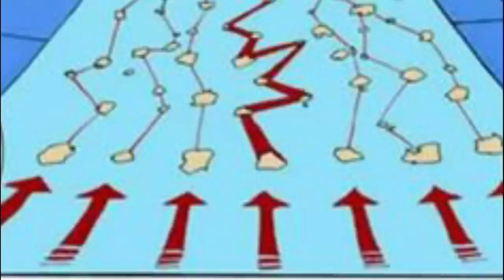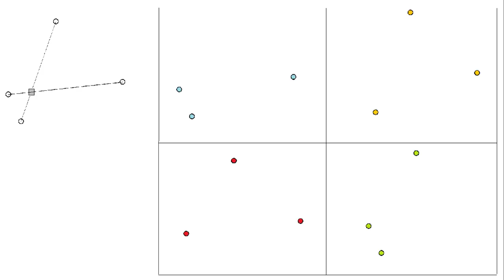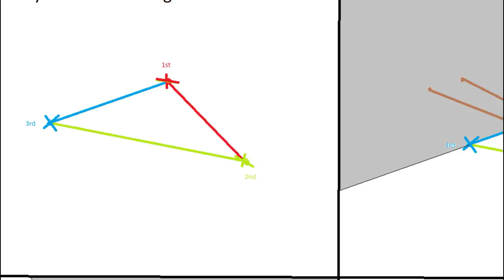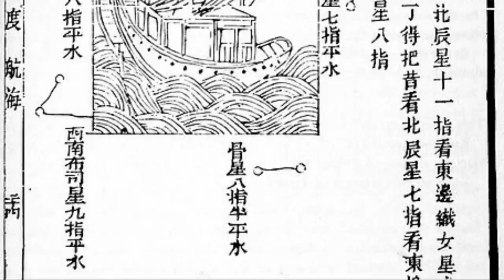SHANKS PODE ESTAR COM O ULTIMO ROAD PONEGLYPH? OS QUATRO PONEGLYPH NÃO MARCAM UMA ILHA - ONE PIECE